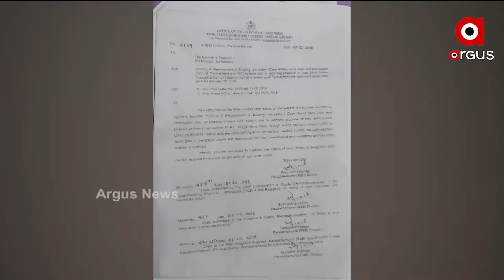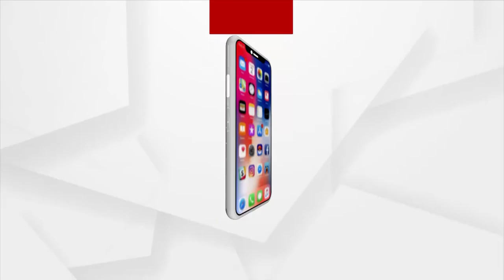Argus Update News 10am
+ ଦିନକ ପରେ ବଡ଼ଦାଣ୍ଡରେ ଗଡ଼ିବ ତିନିରଥ
+ ରୁପା ଛାଉଣିରେ ସଜେଇ ହେବ ଶ୍ରୀମନ୍ଦିରର 4 ଦ୍ବାର
+ ଗଞ୍ଜାମ ବୁଗୁଡ଼ାରେ ମନରେଗା ମହାଦୁର୍ନିତୀ
+ ବାରିପଦାରେ ଘରୋଇ ହସ୍ପିଟାଲରେ ରୋଗୀଙ୍କୁ ଅବହେଳା ପ୍ରସଙ୍ଗ